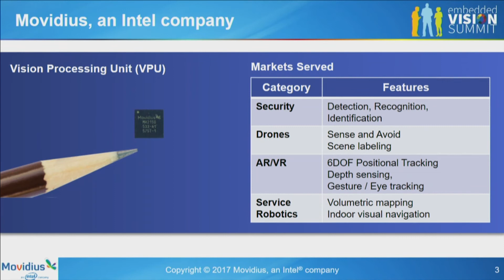Intel Movidius Group's Cormac Brick Applies Deep Learning to Real-world Vision Problems (Preview)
For the full version of this video, along with hundreds of others on various embedded vision topics, please

Cormac Brick, Director of Machine Intelligence for Intel's Movidius Group, presents the "The Battle Between Traditional Algorithms and Deep Learning: The 3 Year Horizon" tutorial at the May 2017 Embedded Vision Summit.

Deep learning techniques are gaining in popularity for many vision tasks. Will they soon dominate every facet of embedded vision? Cormac Brick from Intel's Movidius Group explores this question by examining the theory and practice of applying deep learning to real-world vision problems, with examples illustrating how this shift is happening more quickly in some areas and more slowly in others.

Today it’s widely accepted that deep learning techniques involving convolutional neural networks (CNNs) are dominating for image recognition tasks. Other vision tasks use hybrid approaches. And others are still using classical vision techniques. These themes are further explored through a range of real-world examples: gesture tracking, which is moving to CNNs; SLAM, moving toward a hybrid approach; ISP (imaging pipelines), sticking with traditional algorithm; and geometry-based functions such as warping and point cloud manipulation, which will likely stay with classical approaches. The audience will gain a better understanding of the mix of approaches required to deploy a robust real-world embedded vision system.